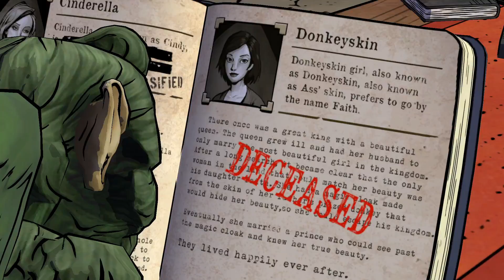Donkeyskin - The Wolf Among Us [Blind] [EN] #2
Bricklebit! Bricklebit! Bricklebit!